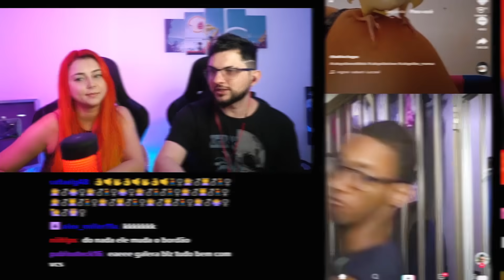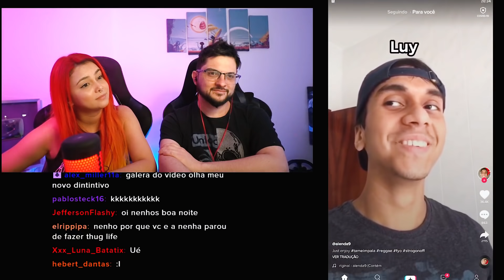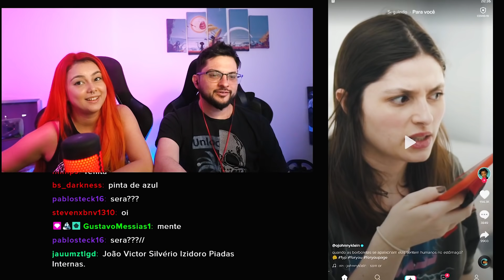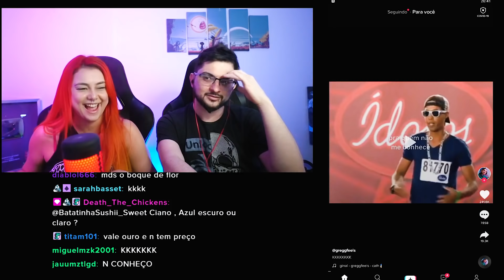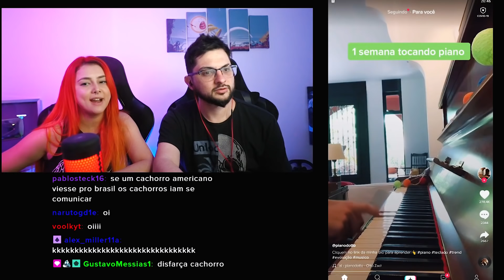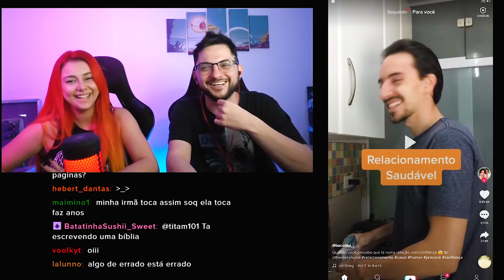Um vídeo de TIK TOK DIFERENCIADO?! - Os melhores TIK TOKS da SEMANA